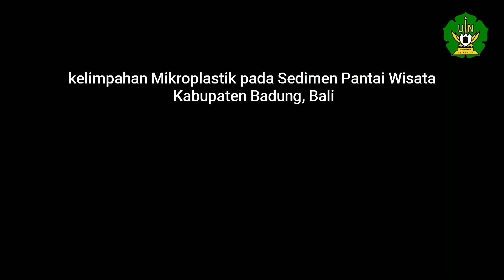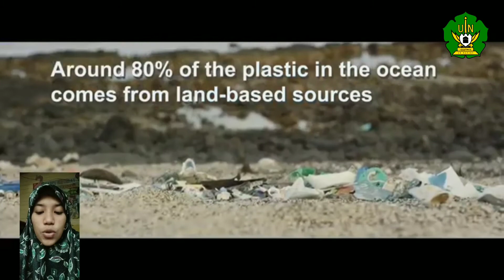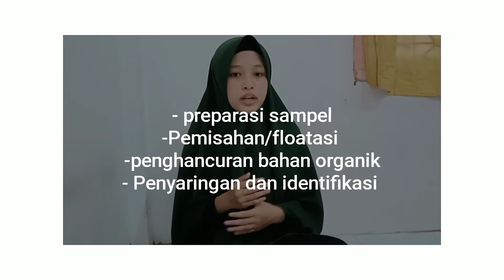pencemaran Mikroplastik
kelompok 2
Annisa qhori
Saviatuddin
Cut Hudia
Melvi Sophia

Dosen pengampu:
Ilham Zulfahmi, M.Si